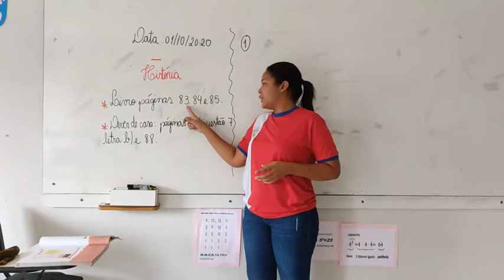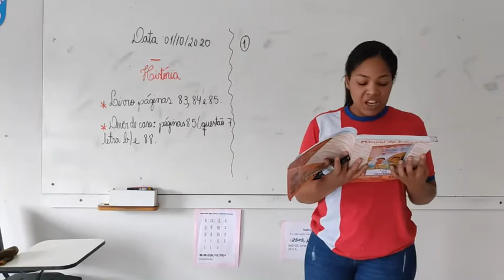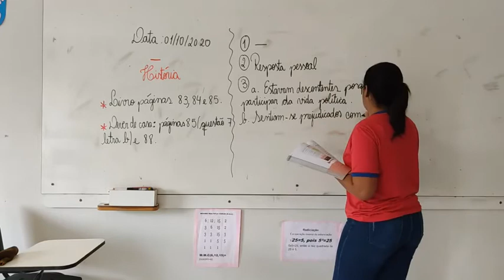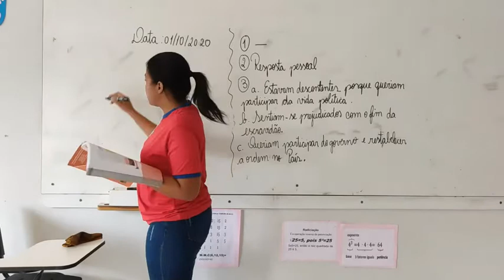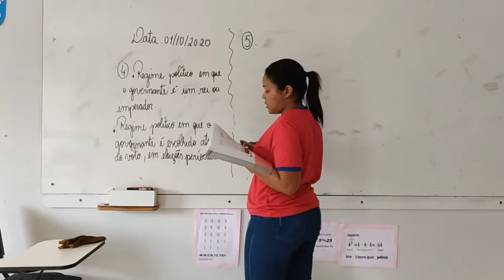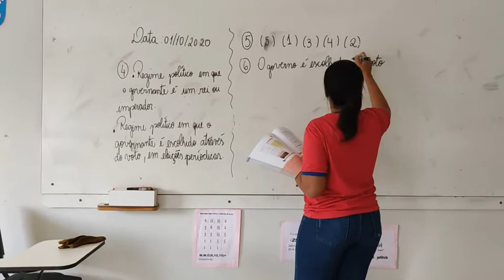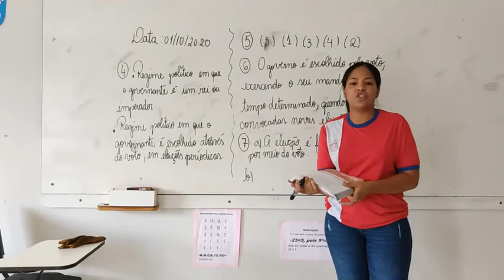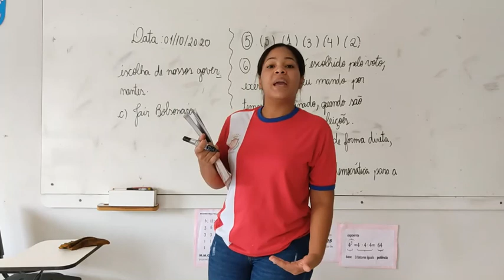5° Ano - Aula 80 - História 01.10.20